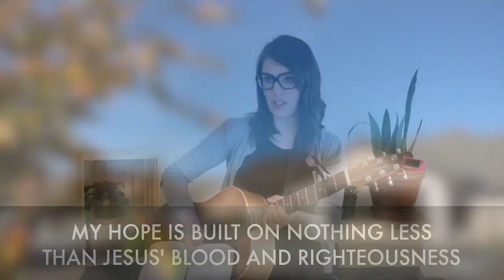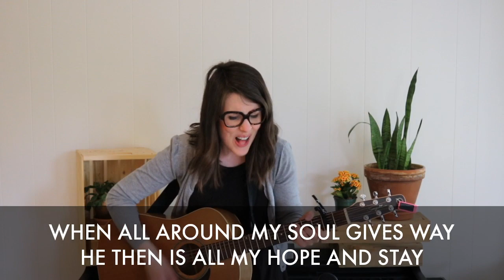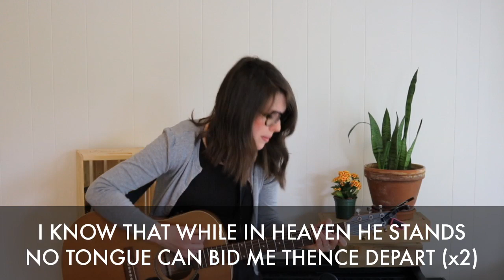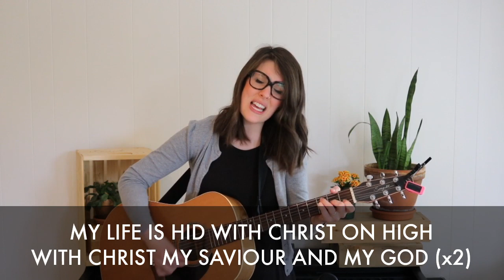NVBC Live-Stream Service (April 19, 2020)